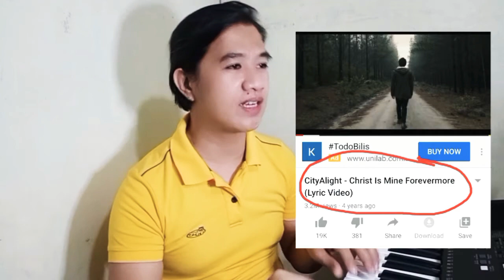CHRIST IS MINE FOREVERMORE:KANTAHAN,KWENTUHAN AT SHOUTOUTS